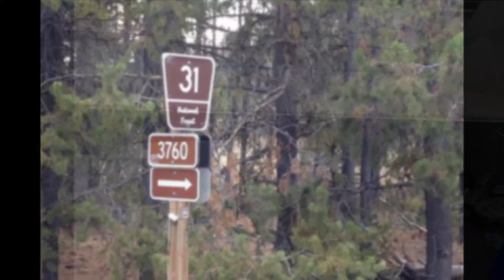Handford's Elk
2013 Oregon MC Elk Hunt